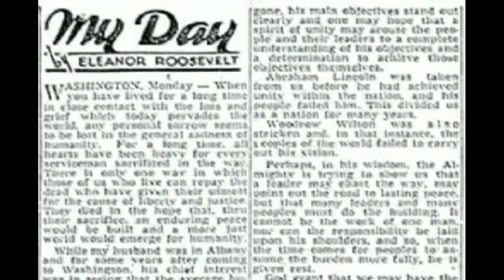My Day . B 17 propeller at the Isle of Wight Military and Heritage Museum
How a B 17 Propeller at the Isle of Wight Military and Heritage Museum  ended up there . Wartime heroism and death on the high seas . With thanks to John Howard Worsley Jonzflicks